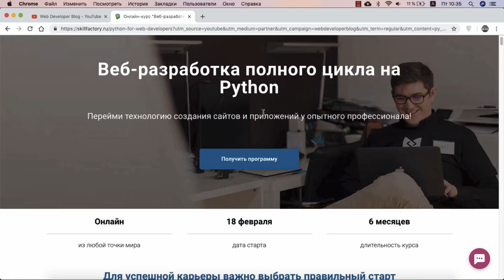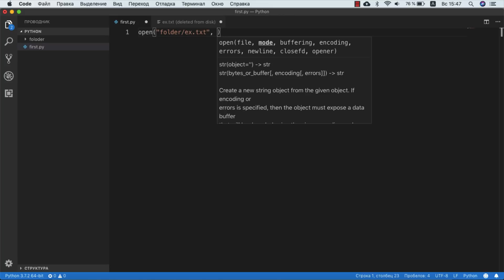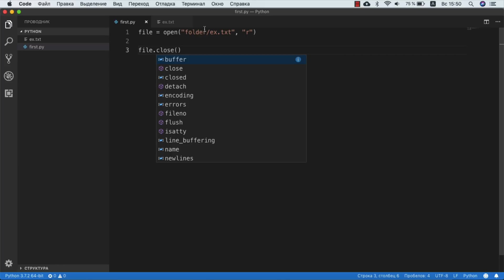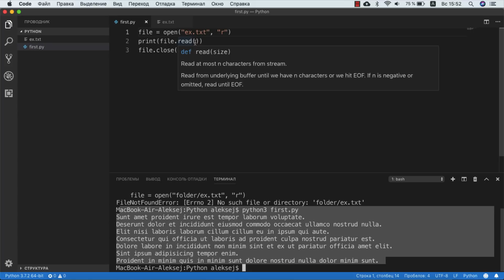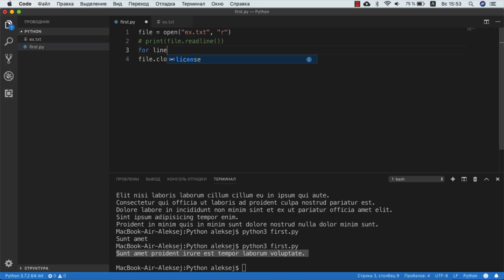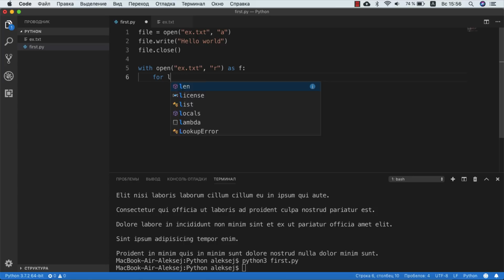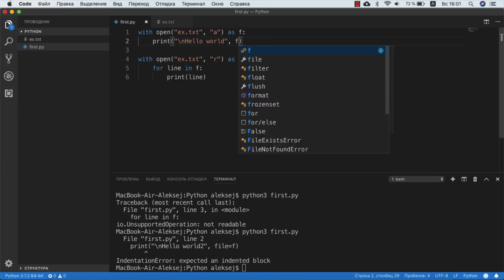Уроки Python - Работа с файлами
Мы продолжаем изучение Python, это очень мощный язык программирования. В нем мы конечно же можем работать с файлами как текстовыми, так и бинарными. С текстовыми файлами в python понятно, а вот бинарные это изображения, аудио, видео файлы и так далее. В зависимости от типа файла работа с ним может сильно отличаться.